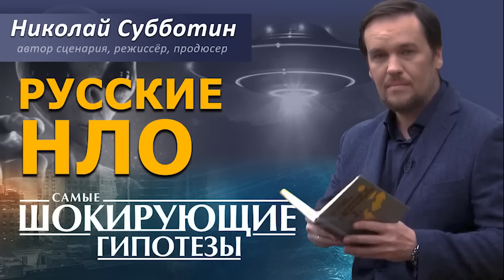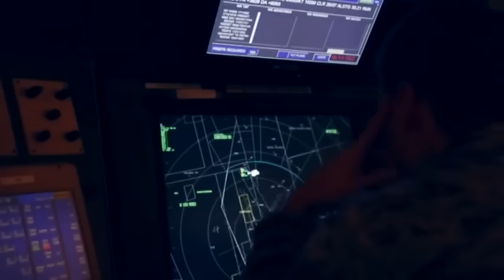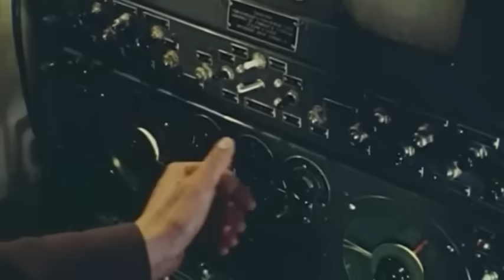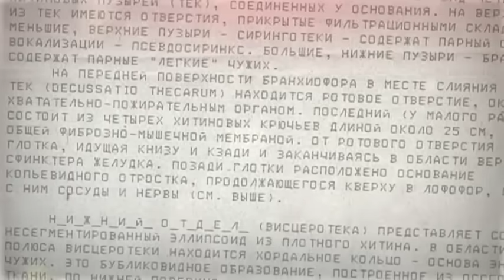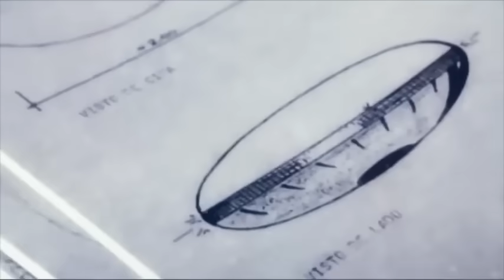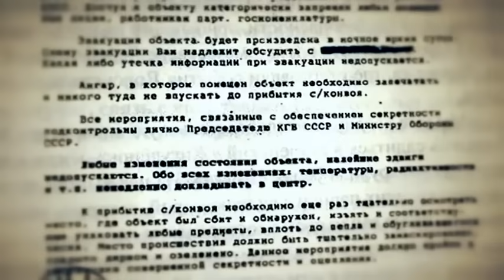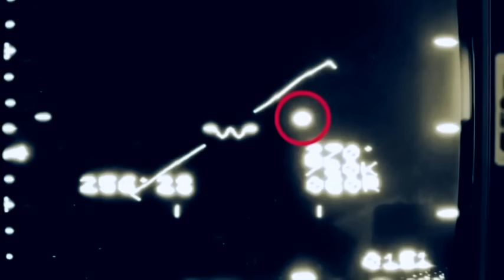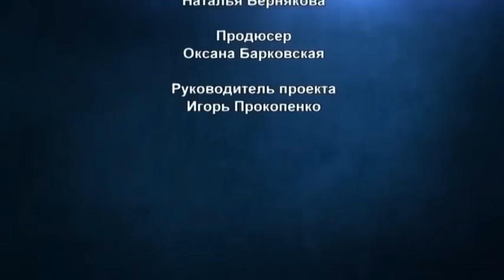Русские НЛО. Фильм Николая Субботина [СШГ, 19. 02.2018]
✅ Сенсационное заявление сделал в декабре 2017 года экс-глава министерства обороны Канады Пол Хеллиер. По его мнению, на юге России могут существовать базы НЛО. Он также отметил, что по разведданным его министерства неопознанные летающие объекты неоднократно наблюдались над территорией России и не могли быть секретными земными летательными аппаратами. Бывший министр обороны также отметил, что на территории России могут существовать совместные базы инопланетян и землян, на которых происходит обмен технологиями и разработка новых технических средств. Неужели все эти сенсационные заявления имеют под собой реальные факты и российские военные уже давно наладили контакты с внеземной цивилизацией? Либо это всего лишь попытка отвлечь внимание от секретных разработок новых видов вооружений?
✅ Автор сценария, режиссёр и продюсер - @NikolaySubbotin
✅ Зеркала "Протоистории":